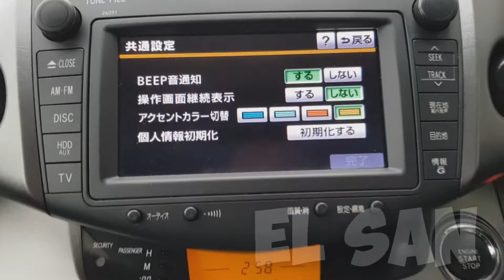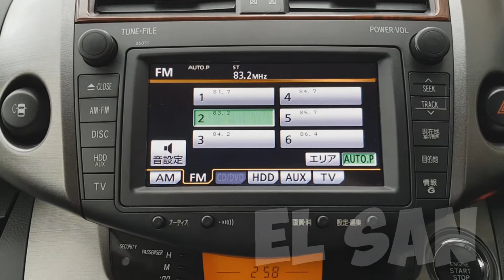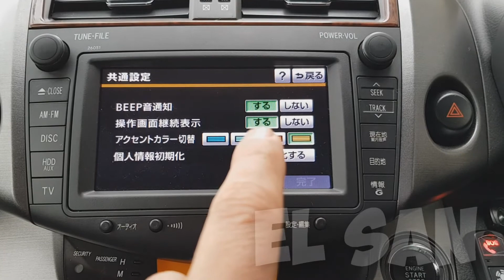Как отключить автоматический показ навигации в японских магнитолах TOYOTA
Как отключить автоматический показ навигации в японская магнитола TOYOTA -W60, W61, W62 и д.р.

японская магнитола TOYOTA fujitsu
Вы можете помочь каналу , перечислив через удобную  платежную систему любую сумму, ту, которую считаете нужной. Ваши средства пойдут на поддержку канала и развитие.
You can help channel listing through convenient payment system any sum, the one you think is correct. Your funds will be used to channel support and development.